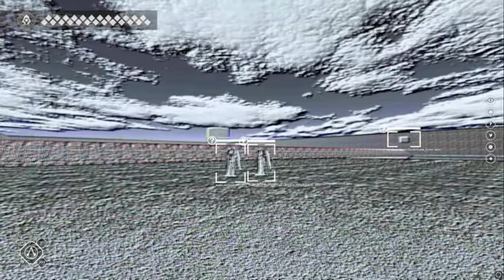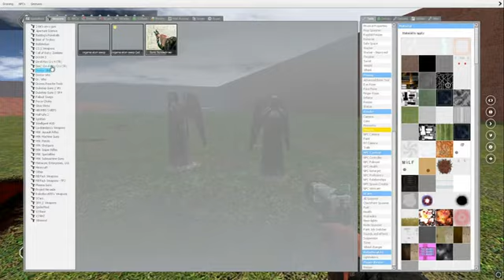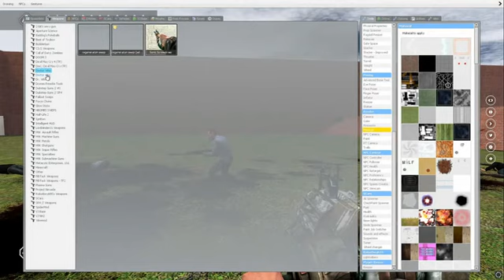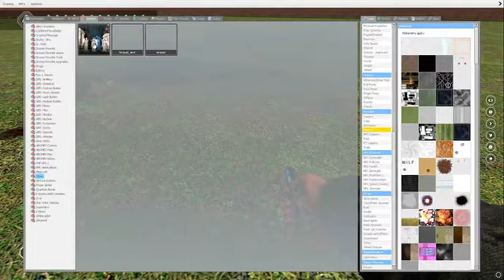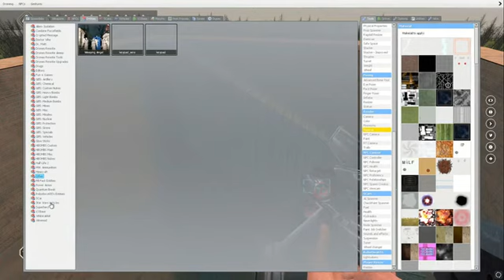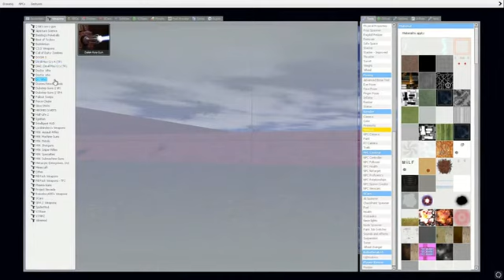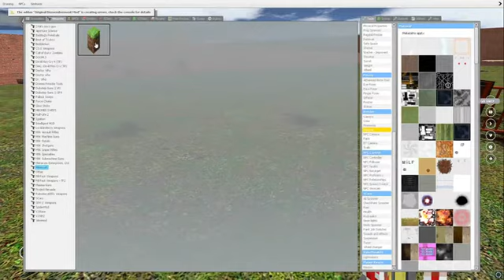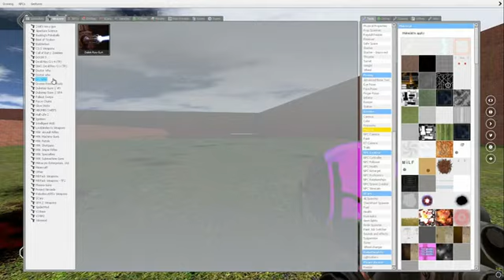Weinende Engel / Garrys Mod #002 [Let´s play deutsch/german]